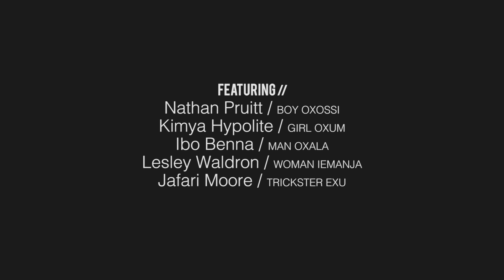MEXE // The Visit (teaser)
Gather around a 360 degree stage (roda) in Shaw Park to experience a live interactive 3D soundscape and performance that traces capoeira from its African roots. Curated by SummerWorks 25: Live Art Series, Aug. 8-15/15. Tickets //

Original Concept & Creative Director // Maziar Ghaderi
Technical Director // Stephen Surlin
Producer // Patricia Marcoccia
Choreographer // Newton Moraes Dance Theatre
Associate Producer // Axé Capoeira Toronto

Performers // Nathan Pruitt, Kimya Hypolite, Ibo Benna, Lesley Waldron, Jafari Moore

Video // Patricia Marcoccia (Holding Space Media Productions)
Sound // Stephen Surlin

Sponsors // SmartRay Inc., Moog Audio, Toronto Arts Council, IGNITE Ontario (Pan Am & Parapan Am Games), R. Hiscott Beauty & Theatrical Supplies

More info // mexeshow.ca